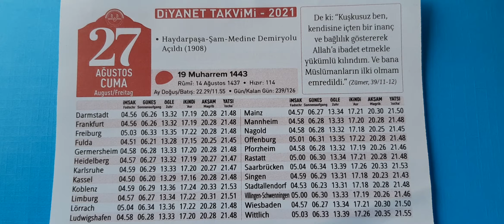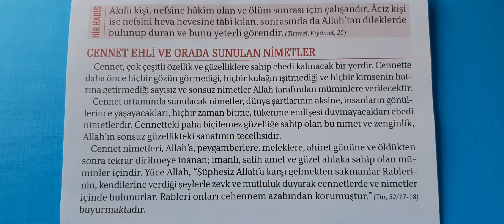27.08.2021 Diyanet Takvimi Günlük. Cennet Ehli ve Cennet